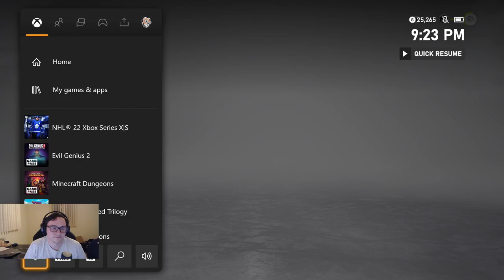NHL 22 CBJ 6v6 tournament VS Hungbuii